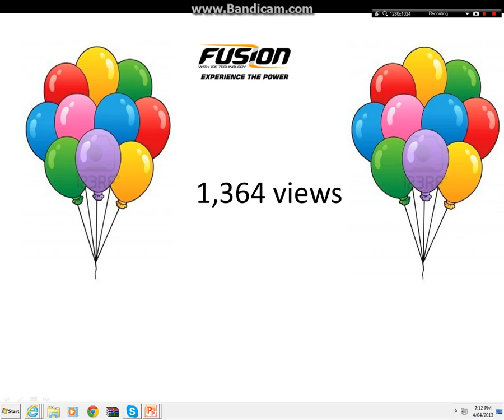over 1,364 views thank you video